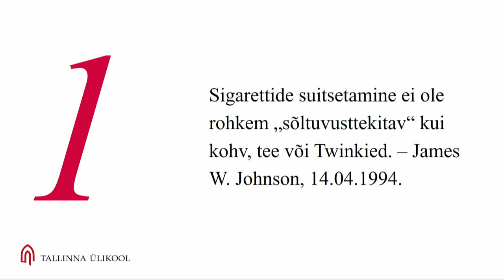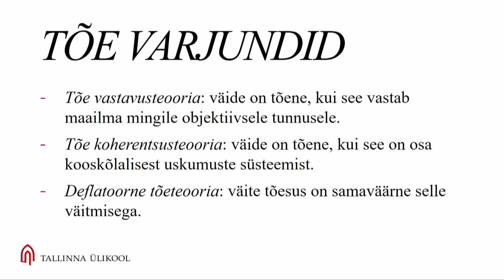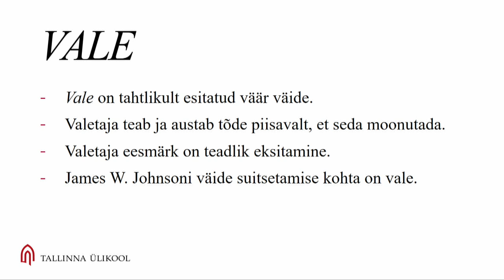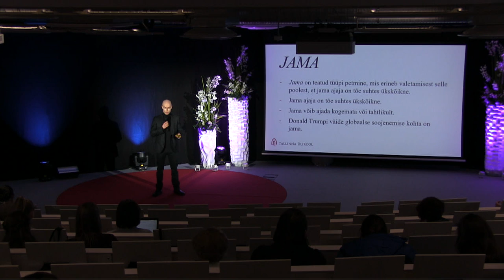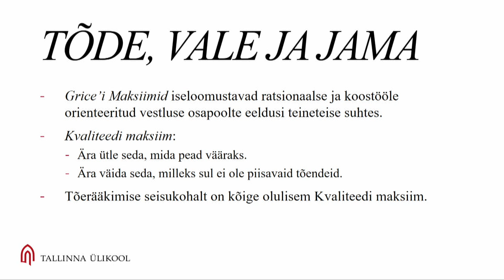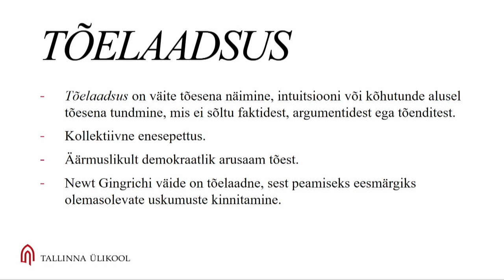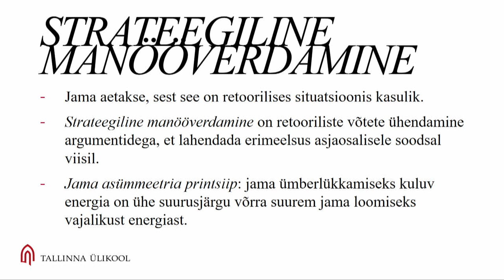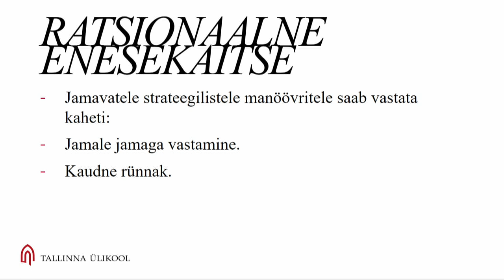TLÜ 13: Kuidas eristada tõde jamast ja tõelaadsusest? Oliver Laas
2018. aastal möödus Tallinna Ülikooli asutamisest juba 13 aastat, kus uskumise ja usutavusega seotud kõnedega astusid üles meie inspireerivad teadlased ja lektorid.